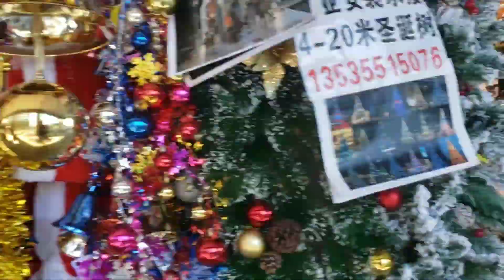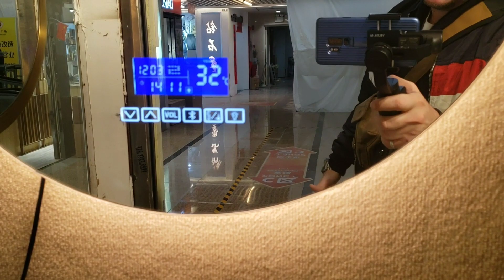Рынок подарков и сувениров. Onelink plaza. Гуанчжоу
Рынок Onelink international plaza в Гуанчжоу - это огромный шоппинг молл, где продают подарки, сувениры, искусственные цветы, чайные наборы, а также игрушки и бижутерию. Рынок Onelink plaza привлекает покупателей со всего мира низкими ценами и высоким качеством продукции. Давайте отправимся на шоппинг в Гуанчжоу вместе и посмотрем ассортимент товаров из Китая.
Рынок действительно огромный. Поэтому в этом видео обзор только продукции для дома, подарков и сувениров. Во второй части я покажу бижутерию, часы и детские игрушки, которые здесь продают по очень вкусным ценам.